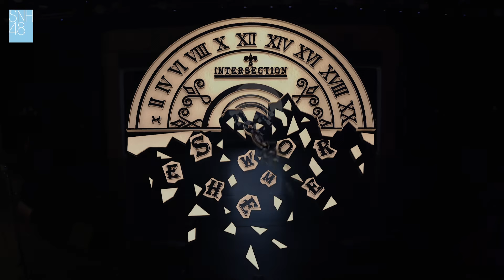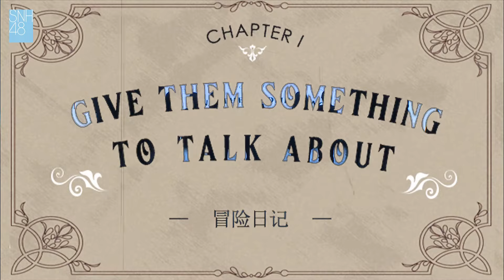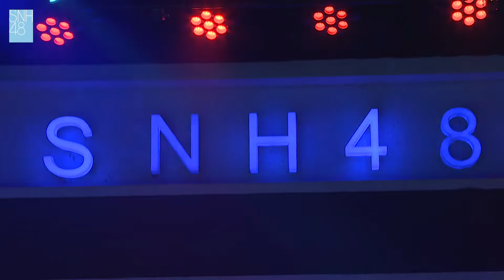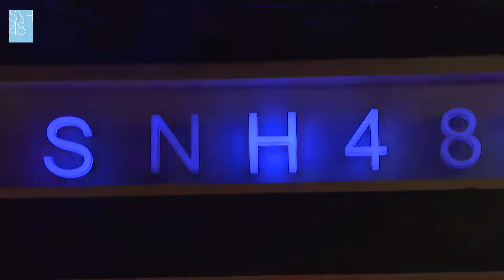【SNH48】TEAM X《交X点》 宋昕冉季度MVP公演《X GIRL!》《Twinkle Twinkle》《石中花》《绿洲》